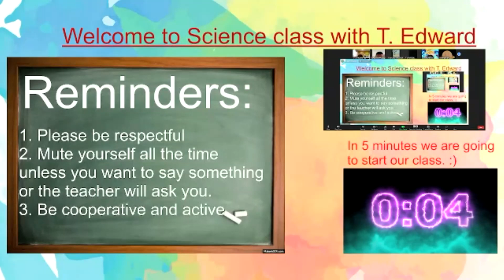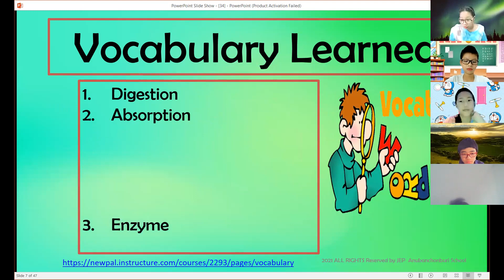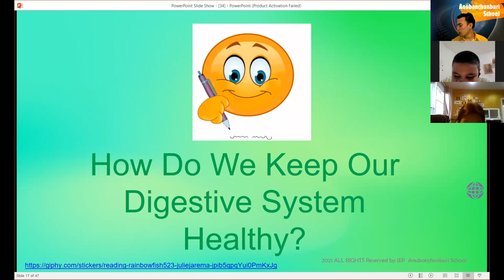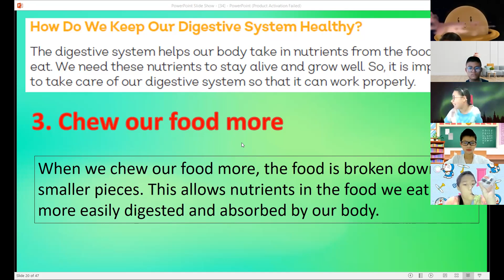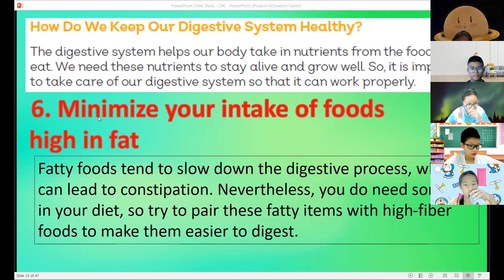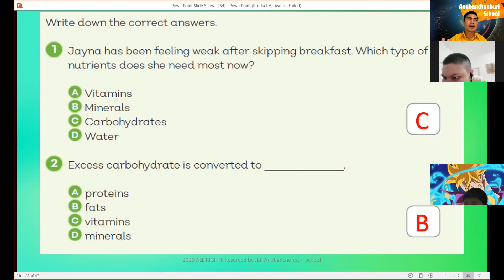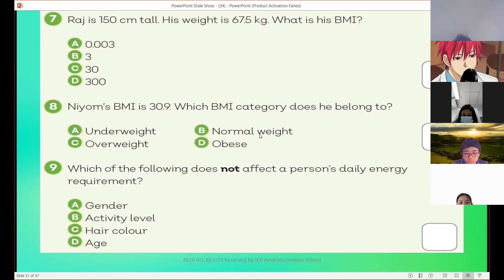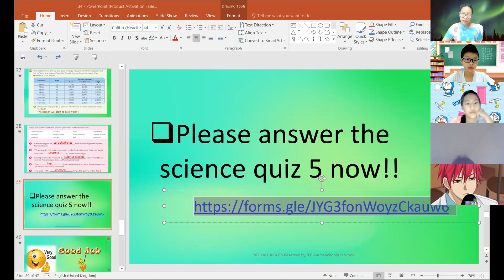How to take care of our digestive system 27/09/2021